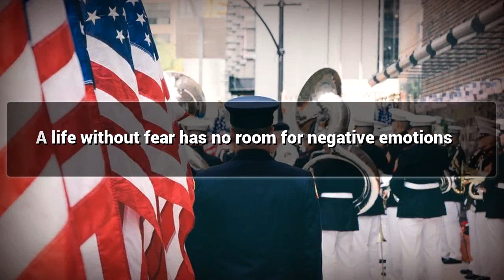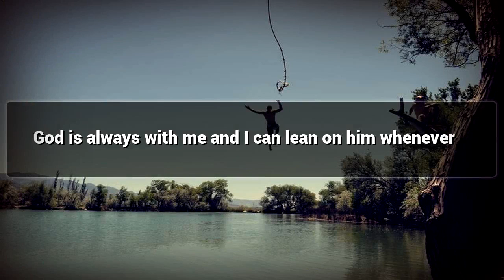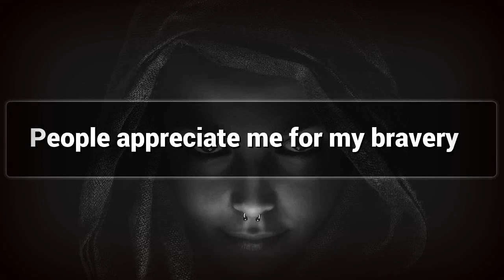Bravery affirmations mp3 music audio - Law of attraction - Hypnosis - Subliminal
Positive Affirmations for Bravery.

Watch this Postive Affirmations video for Bravery and lead a Happy Life.